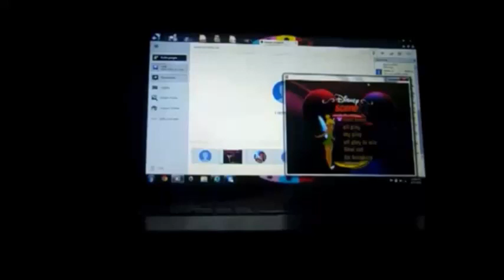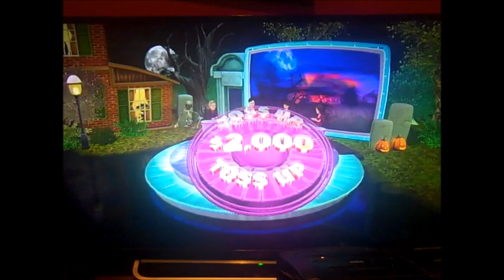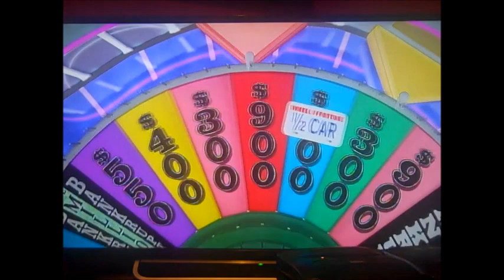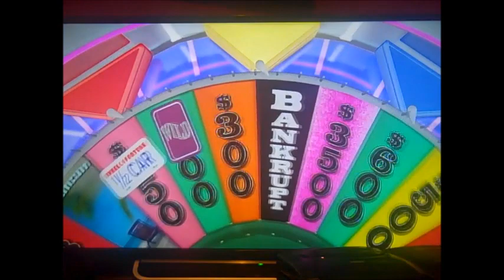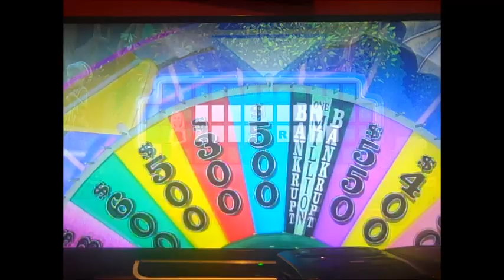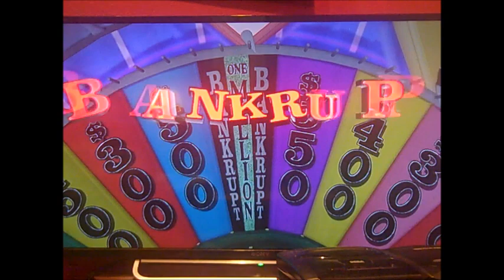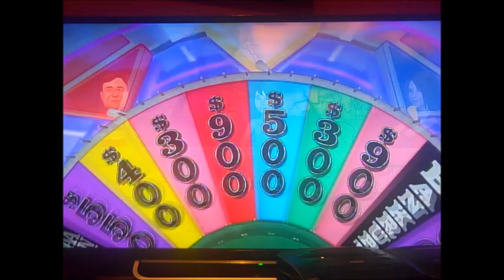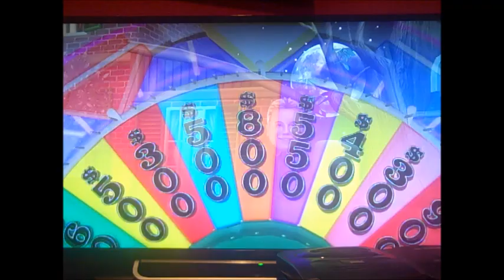Wheel of Fortune XBox 360 Spooktacular: Season #5, Episode #31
Here is the Season Finale of this year's Wheel XBox 360 Spooktacular. Last time, Jeffrey Gomez won $119,800. In this show, we will have one more regular winner, then our overall Jackpot winner. Who will win? Watch to find out, and enjoy! We'll see you all for the 25 Days of Wheel on December 1!